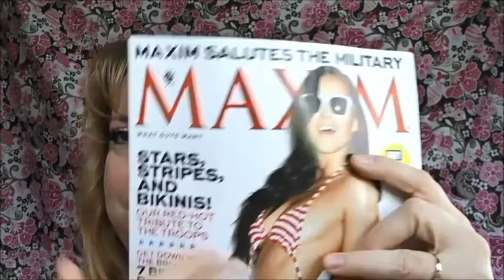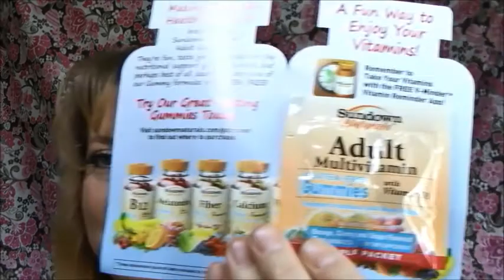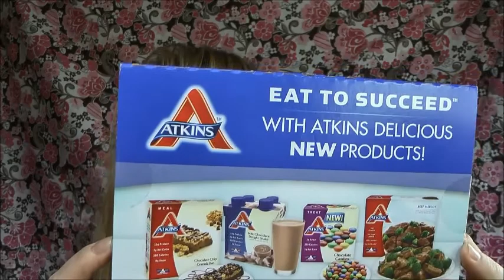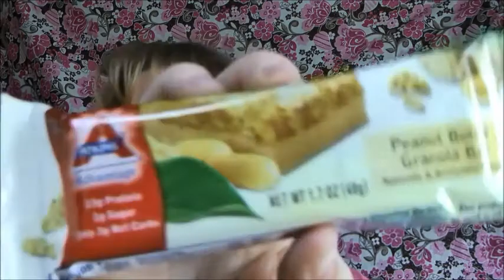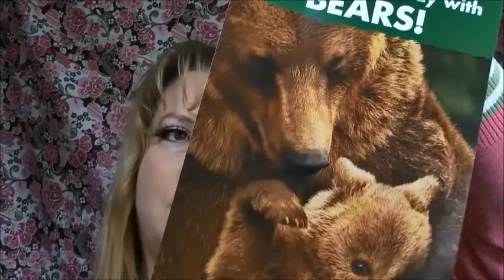Freebies & Free product Samples by mail 4/19/14 - 4/25/14